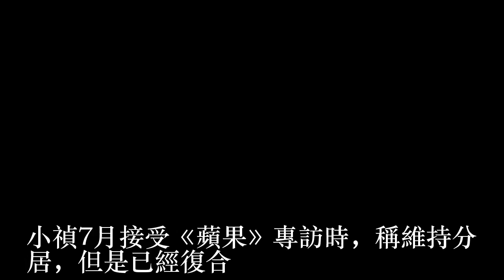李進良邀田欣擔任執行長 被問小禎是否知情他這樣回